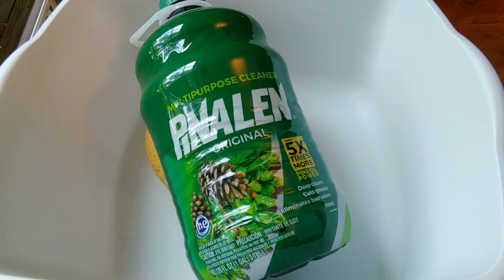ASMR Full Gallon✨Pinalen Waterfall Favorite Product Series Part 1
Enjoy✨ Part 1 of 5 personal favorite products series.

What's your favorite products???

Pine Pinalen is definitely a favorite scent of mine.

Full Gallon pour ✅
Waterfall pour✅
Satisfying squeezing✅
Rinse ✅

Sending Positive Vibes Your Way ASMR Peeps (:

Also active on Instagram @scrubmamag